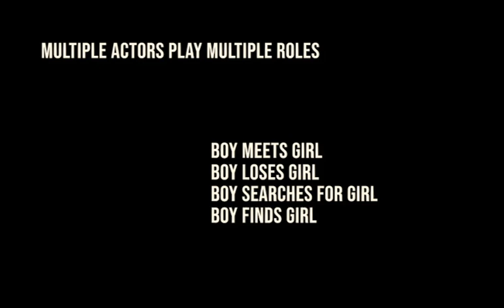a love story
A new take on boy meets girl, boy loses girl, boy finds girl with multiple actors playing multiple roles